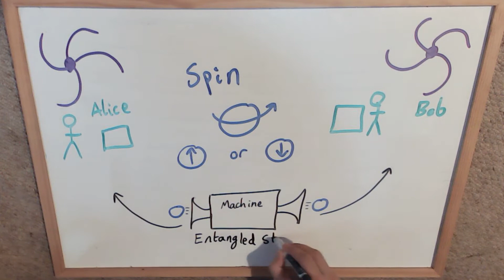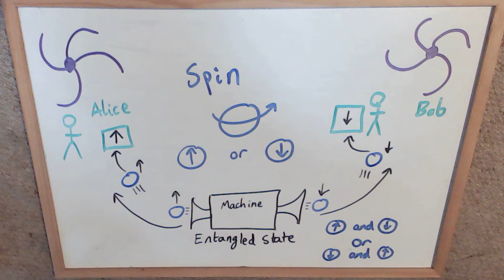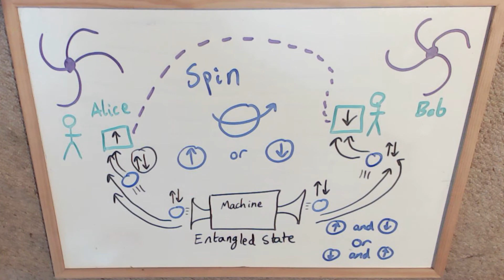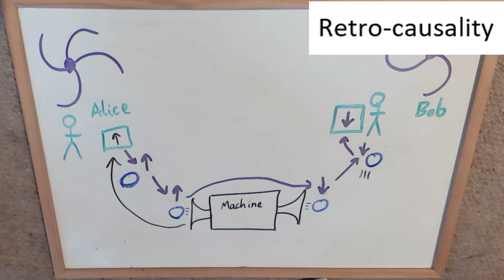The Spookiest Effect In Physics: Quantum Non-Locality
Quantum Non-Locality is one of the strangest unresolved mysteries of modern physics. It seems that, somehow, distant entangled particles can interact with one another instantaneously.
This kind of non-local interaction deeply disturbed Einstein, and still perturbs many physicists today. But is non-locality real, or are there "hidden variables" which, if only we knew them, would explain quantum effects in a local way? Is there some way to avoid non-locality in modern physics?
In this video I explain how non-locality arises, the shocking theorem that proves it probably exists, and whether or not we can avoid it.